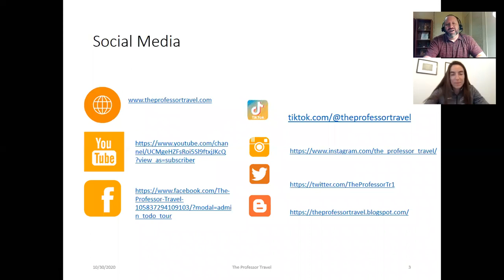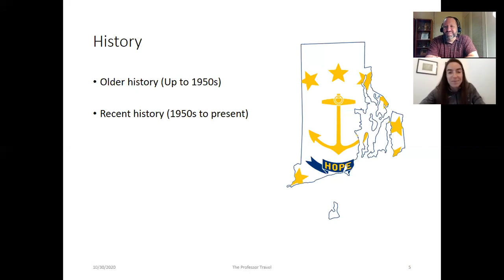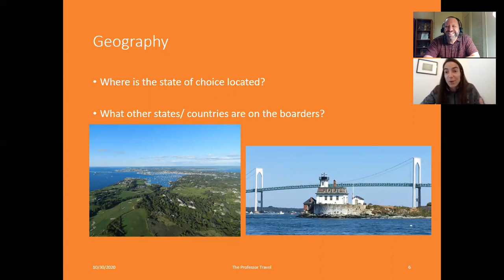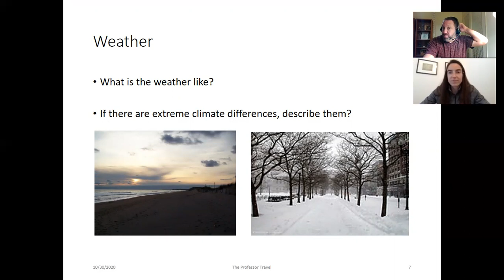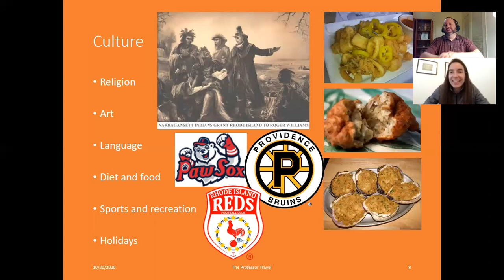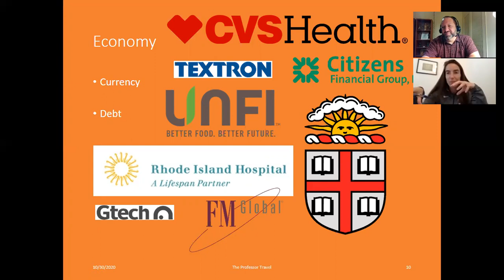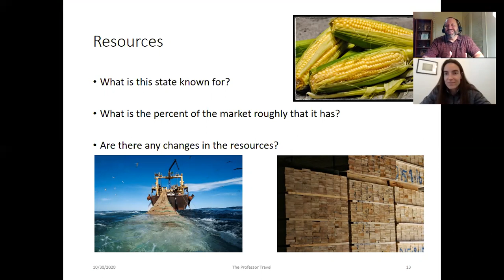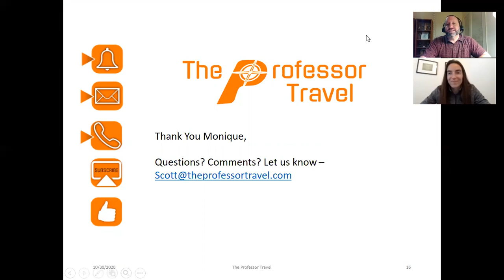Rhode Island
Greetings Students and welcome to this special VLOG of The Professor Travel Domestic Edition!!! Since international travel from The United States is not fully available at this time, we have opted to do this series on the 50 States of the Union and their territories.

This week, we explore the beautiful geography, cities, and people of The Great State of Rhode Island. We are joined by our Visiting Professor Monique LeBlanc , who help us review everything from population to culture; from education to major organizations of employ in the area.

Enjoy and make everyday a travel adventure!!!